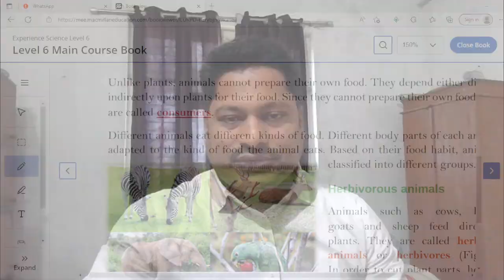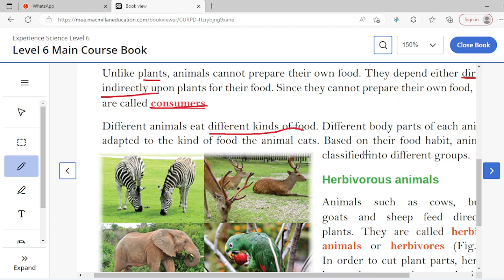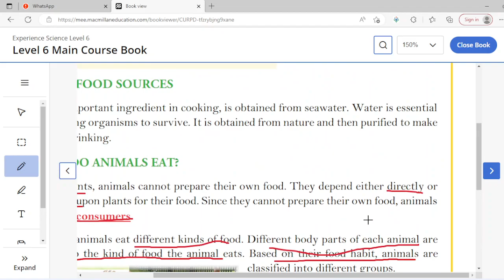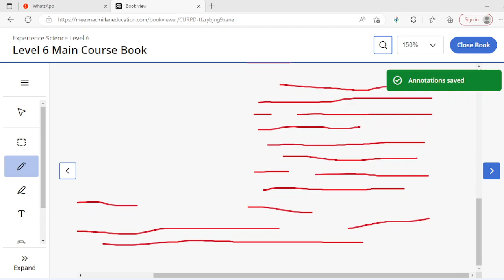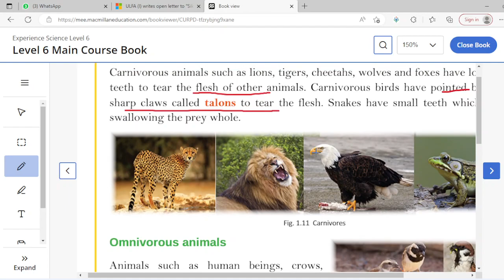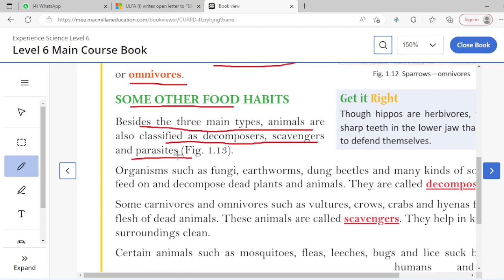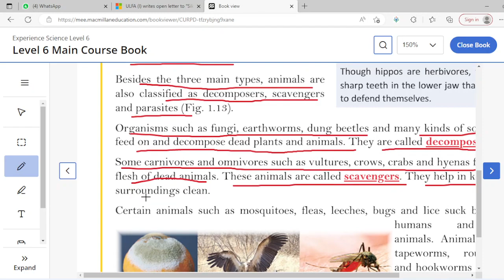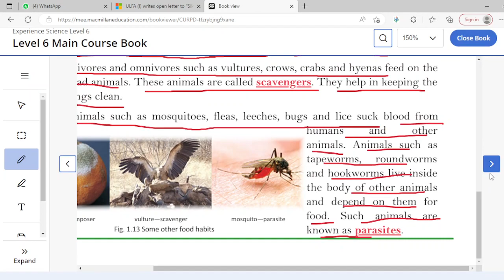Sources of food lecture 4 Herbivores, carnivores and omnivores